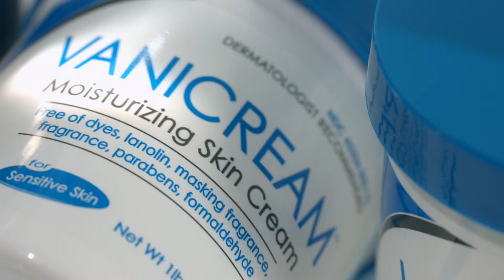바니바니바니바니~ 보습 크림! 케어 크림! [바니크림]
건조한 날씨에 거칠어진 피부 때문에
고민이었던 15그래머들 컴컴!!🙆🏻
미국 판매 1위 저자극 보습케어 바니크림이 왔어요~😮
24시간 지속되는 강력한 지속력!
외부 유해물질로부터 피부 장벽강화에 도움⭐️
신생아부터 성인까지 모두를 위한 바니크림👪
얼굴과 바디, 케어가 필요한 곳이면 어디든 OK!
바니크림, 내일 10월 14일, 15그램과 만나요~
놓칠 수 없다면 @15g_korea 팔로우 해놓기!
1번 사용하면 oh!를 외치는, 15그램